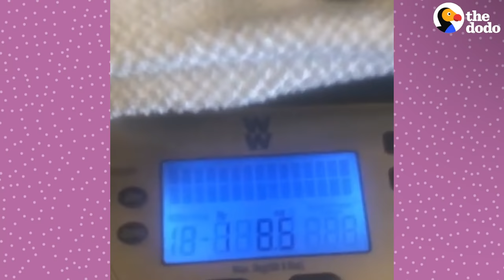1-pound Chihuahua Rescue Puppy With Backwards Legs Does It ALL | The Dodo Little But Fierce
This 1-pound Chihuahua puppy was born with backwards legs and needed to be syringe fed around-the-clock, but his foster mom helped him gain the confidence to think he was bigger than his enormous dog siblings!

To help save more dogs like Otto, you can support the K9 Enrichment Initiative Keep up with Otto's journey on Instagram Special thanks to Otto's amazing foster mom Melissa